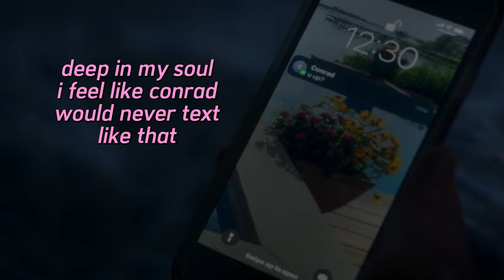i edited the summer i turned pretty because belleigh is indecisive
i love the fart sound effect sm and i will never stop using it :D

xo lizzie